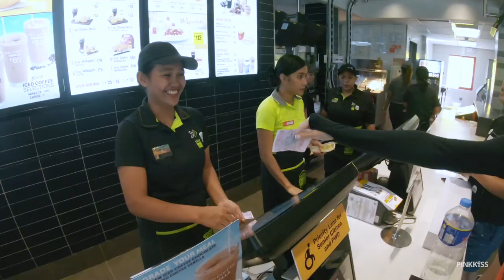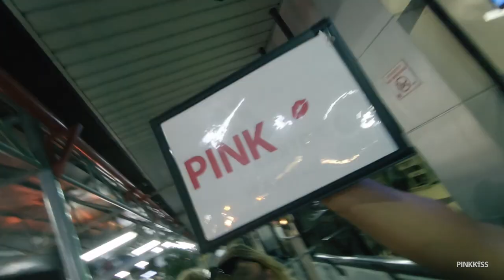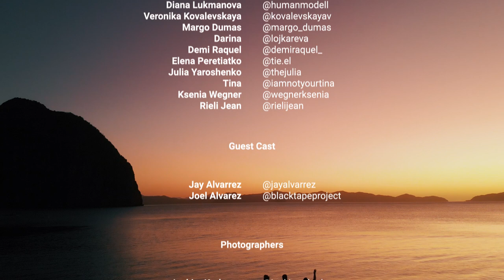Pinkkiss Philippines Trip 22-29 February 2020 - Part 3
We organize amazing trips and events for community building, content creation, networking and promoting each other. In order to help our community growing, pinkkiss also combines quality content, cutting-edge technology, and unique marketing methods that build stars.

Location:

Philippines
Dates:
22-29 February 2020
Producer:
Movie Director:
Models:
Photographers:
Guests:
Music:aedfx. predatoralpines - saviour (sloth syndrome x duck&bear remix)baegod - trouble (prod by sbvce)chiefs - you should realize ft. sysyidabow & mo vibez - expressdrevm pop cultureflight mode pt1iamloud angelkina ambient but coollyric walls breakmctrmrcarmack cocainenakala - paris (sonn remix)sbvce ft. baegod - the rolloutscarlet i miss yousibewest - redlinesibewest - wake upsloati all or nothingzurich 2049 dls